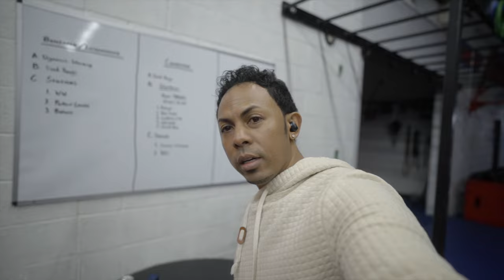Day In My Life | Working in a Gym - Ninja Warrior Obstacles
I work as an independent contractor for a gym in Las Vegas. When I'm at office, I like to take breaks to work out. Come join me!

BONE BROTH INGREDIENTS:
Celtic Sea Salt (part of the Recipe - see video below)

Bragg Organic Apple Cider Vinegar

Ascorbic Acid Powder (Vitamin C) 2 LBS - Gluten Free

Bone Broth Protein - Chicken (used a protein supplement):